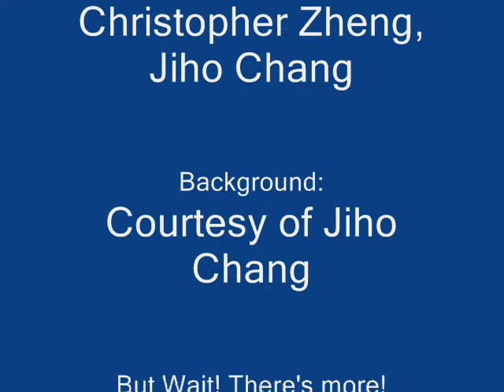CJ Wootton Physics Rap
If you're having girl problems,
I feel bad for you son.
I got 99 problems,
and this is one.

I got the velocity with energy,
Momentum and impulse surroundin' me.
Physics critics say: "He dunno what to do",
I'll figure this one out so the h*** with you.
IF you remember what we did together,
Thompson told us tot use Newton or whoever!
I'm like what now critics, I got Newton on my side,
With his 'F' equals 'M' 'A', I'll just fly right by.
I got kinematics and simple harmonics too,
Everyone thinks they are easy, They don't care so...
Thompson likes to trip us up and,
add electrostatics and magnetism, Man!
I don't know what you take me as,
Or understand the intelligence that I don't have.
I come from honors to A.P. yes sir I am dumb,
I got 99 problems and this is one.

The Year's '08 and my grade is a 'B'
In my rear view mirror I wave goodbye to A.P.
Now I got a problem with electricity.
Circuits involving capacitors and batteries.
Created between the plates, there is a field of E.
But they throw in B-Field because this is A.P.
Now I... am thinking of using the right hand rule
That Thompson taught us to use to greet and act so cool.
Two bumps in the chest and then just stick it out.
You'll get all Physicist's attention, there's no doubt.
Security just might notice and that ain't good,
They'll accuse you with a gun and being in da hood!
But let's get back on track and back to focus,
We can answer this right and don't have to make something bogus!
'F' equals QVB and EQ is all we need...
Along with fifty thousand other equations, Geez!
After one year of physics, I can say that we are PROS,
Taught by one cool man who gave us what we needed to know.
It's Mister Thompson, one of a G.
Teaching at Thomas S. Wootton physics A.P.
Now I hope this Azn rap song will make your day,
I pray, I pray this is worthy of an 'A'!
I got 99 problems and this is one. YEAH!